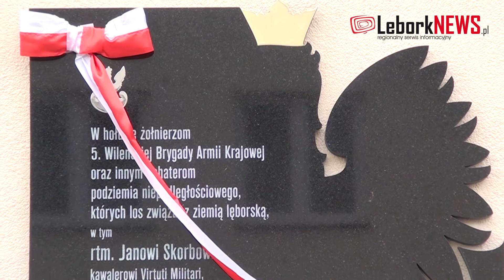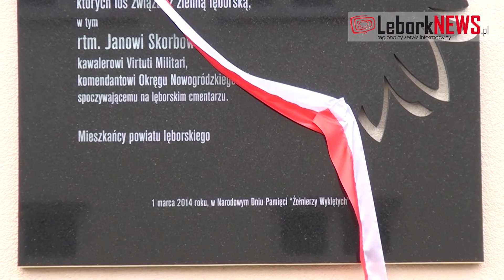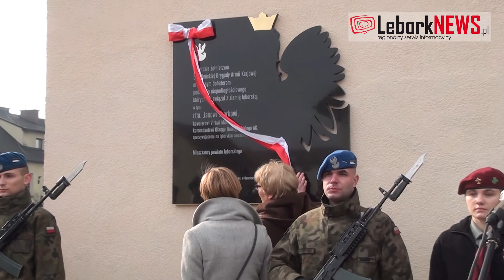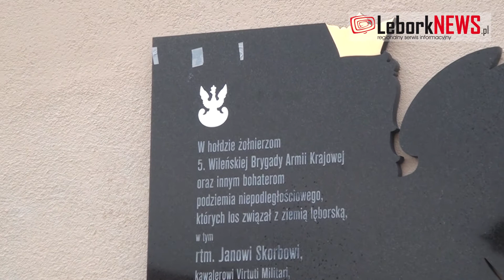Chwała Bohaterom - 2014-03-01